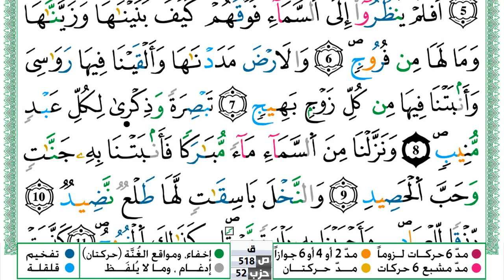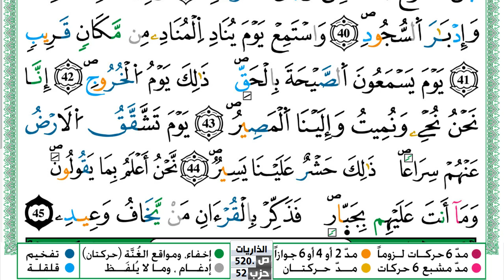سورة ق مكتوبة حسن صالح Surah kaf Hassan Saleh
سورة ق مكتوبة حسن صالح Surah kaf Hassan Saleh ورش عن نافع من طريق الازرق